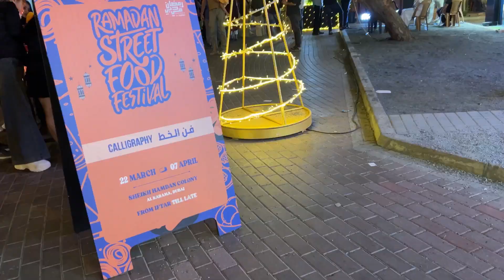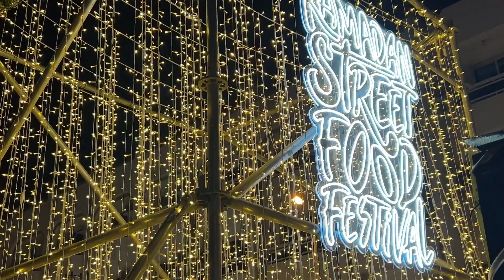Ramadan Street Food Festival at Karama Dubai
Go on the ultimate food adventure during the second edition of the Ramadan Street Food Festival and feast on delicious bites and delicacies from 22 March and 13 April at Sheikh Hamdan Colony in Karama. Take a journey through the streets of Karama to enjoy unique and authentic flavours. From savoury kebabs to sweet treats, indulge in the delicacies at some of the city’s finest hidden gems.

The second edition of the festival will bring back a feast of flavours and is an open invitation to gourmands to try out some new dishes that celebrate the rich culture and heritage of Dubai.

You’ll find incredible dishes and sweets from a variety of international cuisines including Asian food that will evoke a memory of home for many. You’ll also find picture-perfect Ramadan lights and plenty of fun entertainment on offer.

Gather your friends and family and don't miss out on this one-of-a-kind experience!

Participating restaurants are open from iftar until late into the night.